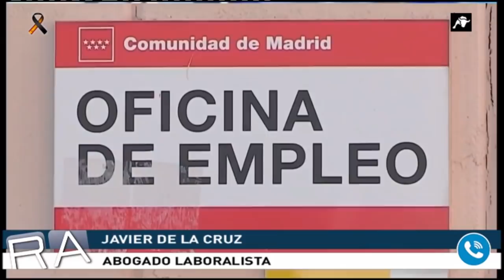Javier de la Cruz, abogado laboralista, habla sobre las irregularidades de los ERTES